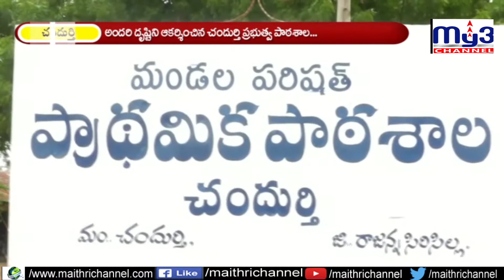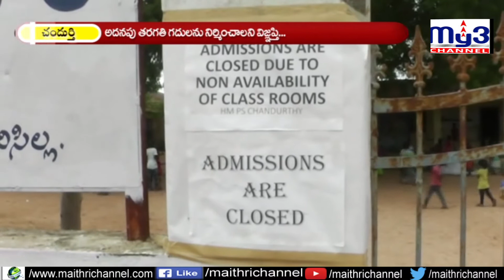ప్రభుత్వ పాఠశాలలో అడ్మిషన్లు క్లోజ్‌!! My3 News 28.06.2019 7pm